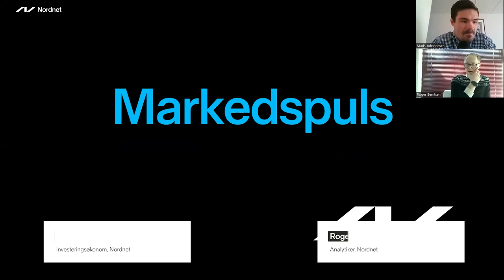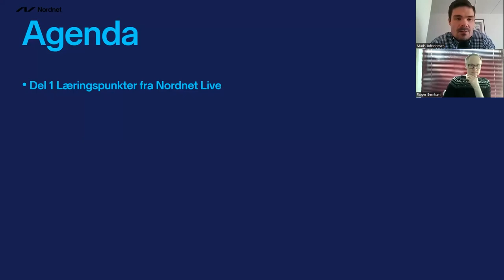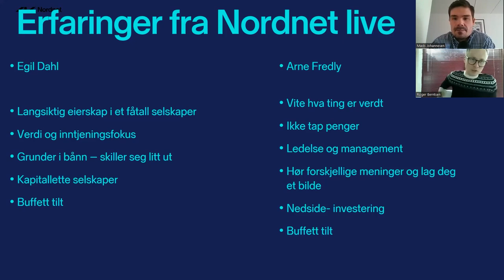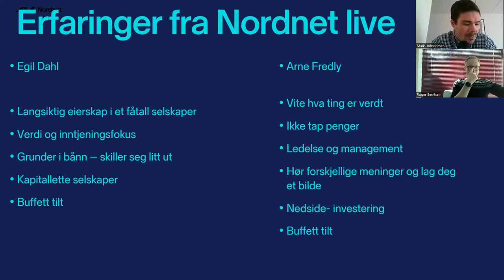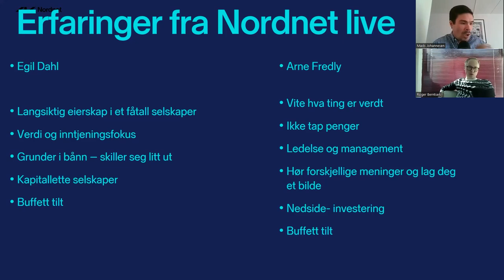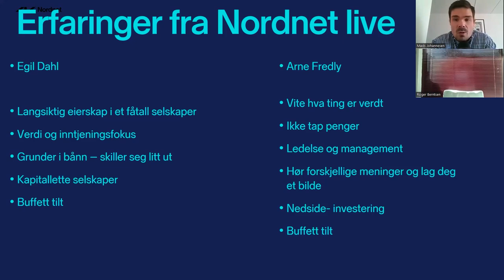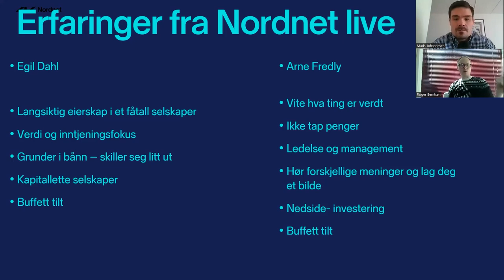Markedspuls - Lærdommer fra Egil Dahl og Arne Fredly + inspirasjon fra Buffett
I denne ukens episode snakker Mads og Roger om deres inntrykk etter å ha snakket med- og intervjuet Egil Dahl og Arne Fredly. Det viste seg at det var store likheter mellom de to, men med litt forskjellige fremgangsmåter. Det var også tydelig at begge to fra hver sin kant var Buffett-inspirert og praktiserte hans prinsipper i sitt daglige virke.

Til forskjell fra Buffett hadde både Egil og Arne shortet, deltatt i emisjoner og gjort noen «korte klipp», men med samme prinsipper som Buffett praktiserer i et lengre tidsrom.

Avslutningsvis snakker Roger og Mads om hvilke læringspunkter som er nyttig å ta med seg dersom noen ønsker å gå i en av deres fotspor.